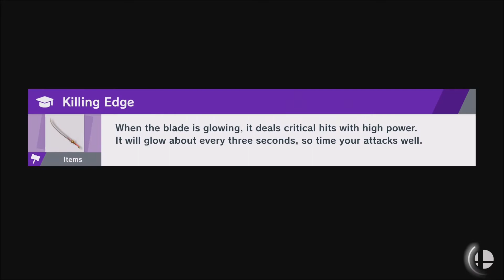Super Smash Bros Ultimate vs Ness (Unlocks: Nico Fire) World of Light - Adventure Mode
Vs.: Ness
Unlocks: Nico Fire
Primary Spirit: Pico
Support Spirit 1: Weezing (Fire & Explosion Attack ↑)

Just playing as Kirby throughout Adventure Mode: World of Light 🌸😊
13\542